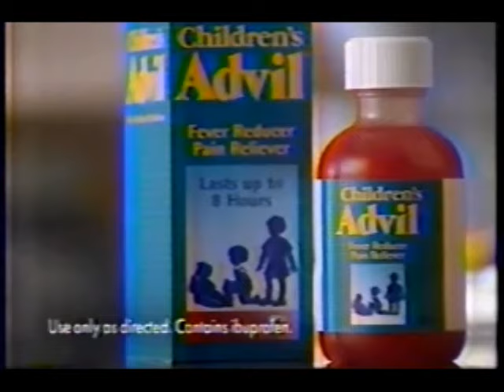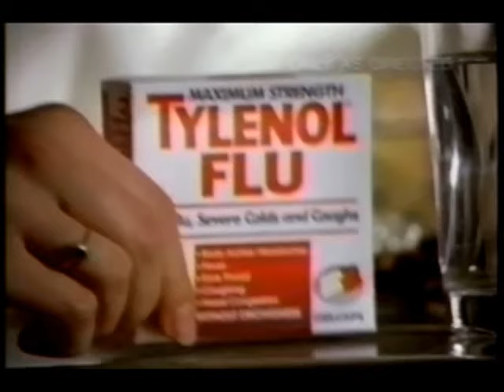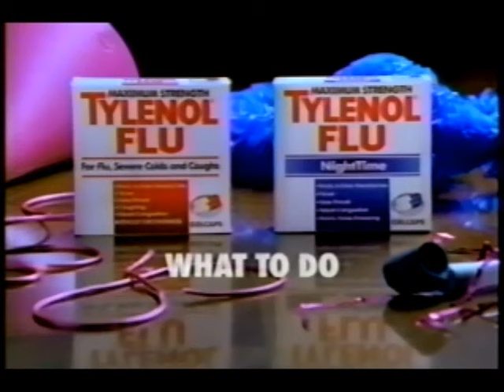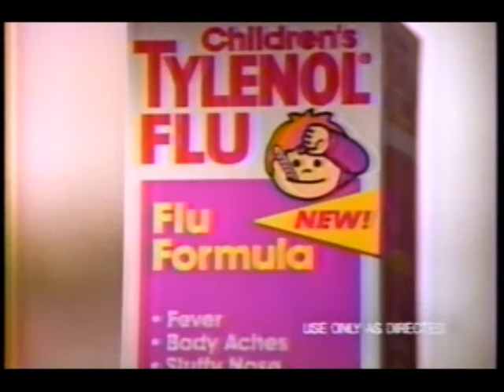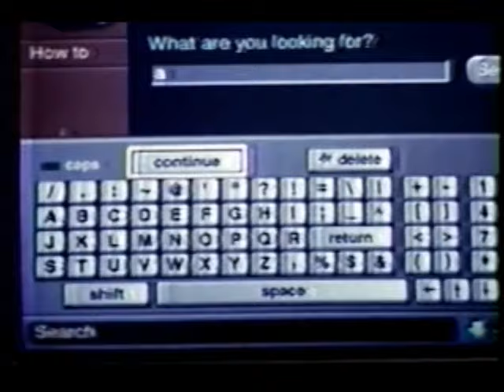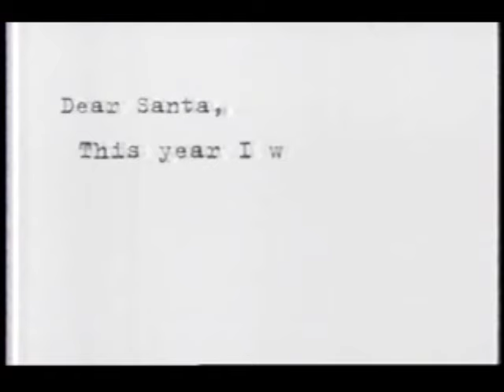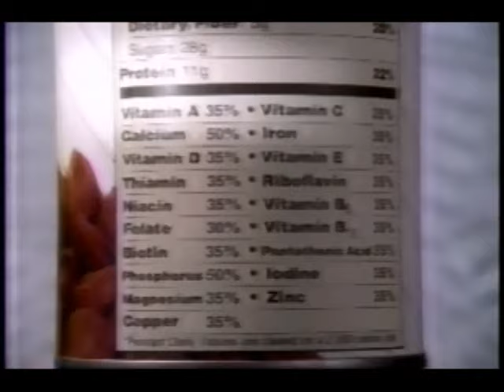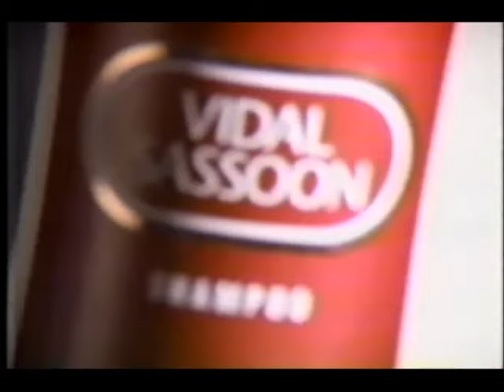December 17, 1996 commercials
Taken from Life's Work, Home Improvement, Spin City, and NYPD Blue.

1. Roseanne split screen closing credits
2. ABC Life's Work up next bumper
3. Ace Hardware
4. Children's Advil
5. Gillette Sensor Excel
6. Jerusalem Stories: An ABC News Special promo
7. 101 Dalmatians at McDonald's
8. Honda Accord
9. US Postal Service
10. Tylenol Flu
11. Annie Potts for Children First
12. Family Matters/Boy Meets World/Sabrina/Clueless promos
13. 20/20 promo
14. Life's Work commercial bumper
15. Axid AR
16. Cool Whip
17. Children's Tylenol Flu
18. Tylenol
19. Kmart
20. Grace Under Fire/Coach/The Drew Carey Show/Ellen promos
21. Life's Work split screen closing credits
22. WebTV (have fun with the pause button!)
23. Tommy Girl for women perfume at Macy's
24. WABC Eyewitness News at 11 promo bumper
25. NYPD Blue in One Hour bumper
26. Another Children's Advil
27. The Preacher's Wife movie trailer
28. 101 Dalmatians trailer
29. Campbell's
30. More Grace Under Fire/Coach promos
31. Another WebTV
32. Discover Card
33. Yet another WebTV
34. The Home Depot
35. More Drew Carey Show/Ellen promos
36. Look Who's Talking Now promo
37. NYNEX
38. Mitsubishi Galant
39. WABC Season's Greetings bumper
40. Home Improvement commercial bumper
41. M&M's
42. (same as #38)
43. Game Boy Pocket
44. Visa featuring Bugs Bunny and Daffy Duck
45. JCPenney
46. The Christmas Tree promo
47. PrimeTime Live promo
48. Home Improvement split screen closing credits
49. ABC "Holiday Tuesday" bumper
50. Wendy's
51. CK One fragrance from Calvin Klein
52. One Fine Day trailer
53. The Olive Garden
54. Relativity promo
55. Wal-Mart
56. Another 101 Dalmatians at McDonald's
57. Energizer
58. NYPD Blue promo
59. Spin City commercial bumper
60. Boston Market
61. Jerry Maguire promo
62. Dodge Neon
63. O.B. tampons
64. Politically Incorrect with Bill Maher promo
65. Another 20/20 promo
66. Spin City split screen closing credits
67. Old Navy featuring John Davidson
68. Honda Accord Special Edition
69. Sutter Home wine
70. Another WABC Eyewitness News at 11 promo bumper
71. The Christmas Tree promo bumper
73. Stetson
74. Ici perfume
75. Michael trailer
76. Ultra Slim-Fast
77. Honda Accord Coupe
78. Sunflowers fragrance from Elizabeth Arden
79. Ghosts of Mississippi (it did get three nominations, including Best Supporting Actor, but didn't win any)
80. Burlington Coat Factory
81. Elizabeth Taylor's White Diamonds
82. Another Jerusalem Stories promo
83. Nissan
84. Preferred Stock
85. National Flood Insurance Program/FEMA
86. NYPD Blue mid-show bumper
87. Another PrimeTime Live promo
88. Calvin Klien Eternity For Men cologne at Macy's
89. New York Lotto
90. Toyota Avalon
91. The Crucible trailer
92. Macy's
93. One more WABC Eyewitness News at 11 promo bumper
92. WABC 1996-97 ID
93. NYPD Blue commercial return bumper
94. Another Sunflowers by Elizabeth Arden
95. Baskin Robbins
96. Deon Sanders for Visa
97. Lubriderm
98. Elizabeth Taylor Black Pearls
99. (same as #93)
100. High Incident promo
101. Today's Man
102. Dunkin' Donuts
103. WABC Eyewitness News This Morning
104. Value City Department Stores
105. WABC Eyewitness News at 11 up next promo
106. Seiko Kinetic watch
107. NYPD Blue split screen closing credits with partial Politically Incorrect voiceover promo (I'd substitute the closing logo theme in the spirit of the season with the last couple bars of Vivaldi's "Winter")
108. Party Of Five promo
109. The Evening Star trailer
110. Vidal Sassoon